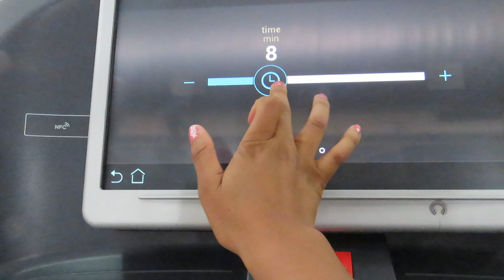romanticisinglifelately: starting my fitness journey AGAIN, attending graduations and lunch dates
OPEN ME✨

Hey, it's the Consistent Queen back with another vlog. I hope you enjoy watching as much as I enjoyed filming x